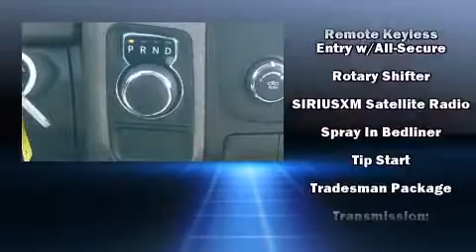2013 Ram 1500 Tradesman in Corpus Christi, TX 78411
Lithia Chrysler Jeep Dodge of Corpus Christi
4313 S Staples St

Under the hood you'll find a 6 cylinder engine with more than 300 horsepower, providing a smooth and predictable driving experience. Well tuned suspension and stability control deliver a spirited, yet composed, ride and drive This model accommodates 6 passengers comfortably, and provides features such as: 1-touch window functionality, variably intermittent wipers, a rear step bumper, a front bench seat, heated door mirrors, cruise control, and more. Audio features include an AM/FM radio, and 6 well positioned speakers. Passenger security is always assured thanks to various safety features, such as: dual front impact airbags, head curtain airbags, traction control, ignition disabling, and 4 wheel disc brakes with ABS. Brake assist technology provides extra pressure when applying the brakes. Our aim is to provide our customers with the best prices and service at all times. Stop by our dealership or give us a call for more information.